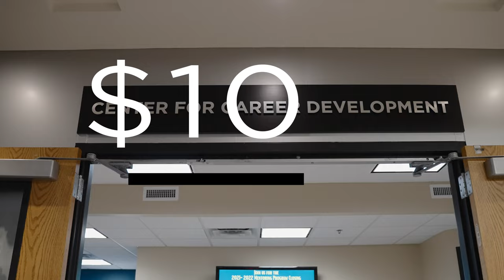Make Us Work at Gustavus Adolphus College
Want a college that works for you? Let's talk.

College is one of the biggest investments you make in life. And at Gustavus Adolphus College, our responsibility is to deliver an education that prepares you for life. Our collective mission is to equip students to lead purposeful lives and act on the great challenges of our time. Our 11:1 student to faculty ratio, 120+ student clubs, and our innovative Challenge Curriculum are just a few of the ways that we help our students achieve excellence.